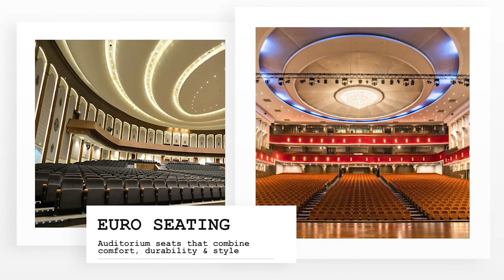The Spanish Collection | Workspaces & Contract | New Products 2021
With the focus always on values such as performance, quality, ergonomics, design and competitiveness, Spanish office and contract furniture specialists have developed collections that respond to the new philosophy for workspaces based on wellbeing and productivity.

Created by in-house design teams and big names of the international design scene, the new offer for 2020-21 includes innovative desk systems, meeting tables, storage and filing cabinets, modular shelving system, chairs and soft seating and design solutions that reflect the new culture of work adjusting to the communicative, technological and emotional standards required by new working habits and contract spaces.

Browse through the pages of this on-line exhibition to find new products and inspirations for your projects and retails. Made in Spain. Made to enjoy!

[Video: David Lozano Pascual]